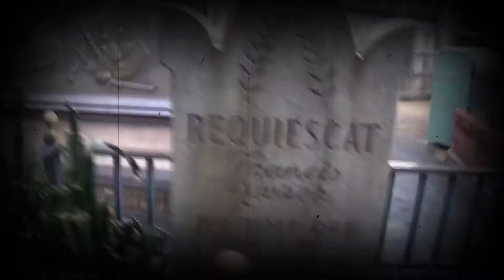LES DIFFERENTS MANOIR /THE DIFFERENT MANSION [ Disneyland]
COUCOU
VOICI LES DIFFÉRENTS MANOIR DES PARCS DISNEYLAND .
BON VISIONNAGE :)
 ET COMME LE DIT MR WALT :Disneyland ne sera jamais achevé tant qu'il restera dans ce monde une parcelle d'imagination.

à bientôt ;)